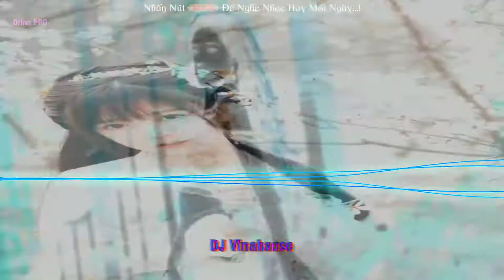Yến Vô Hết Remix Nhạc trung Hay nhất Hót TikTok EDM Plus 🔥✈️